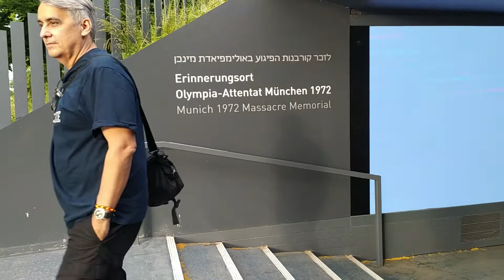50 Aniversario del atentado de Munich, durante las XX Olimpiadas. 1972. Memorial de las víctimas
Aprovechando el 50 aniversario de los XX Juegos Olímpicos, en este nuevo video de mi canal @eltesorodelpresidenteHistoria les cuento sobre una visita reciente al Olimpiapark de Munich, a las instalaciones deportivas donde se celebraron estos juegos; y al memorial de las víctimas de la masacre ocurrida durante los mismos, cuando un comando terrorista palestino asesinó a 11 deportistas israelíes, y a un policía alemán.